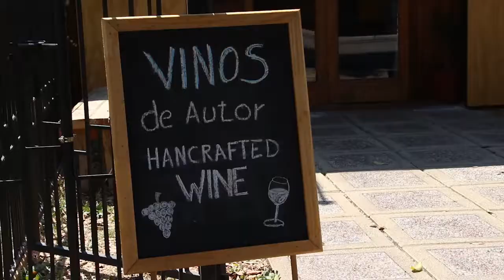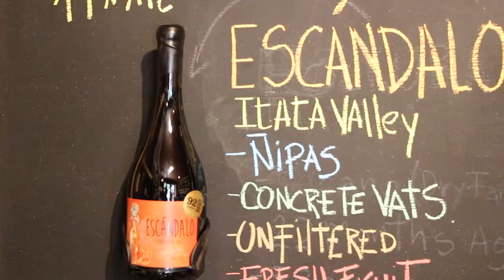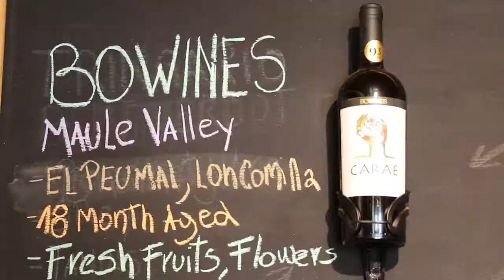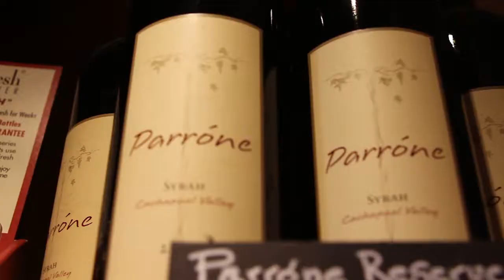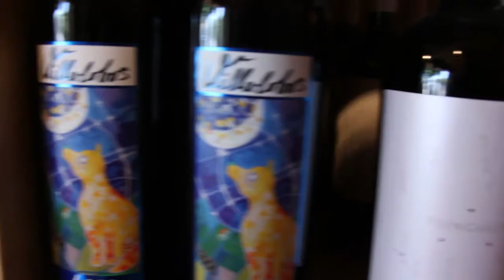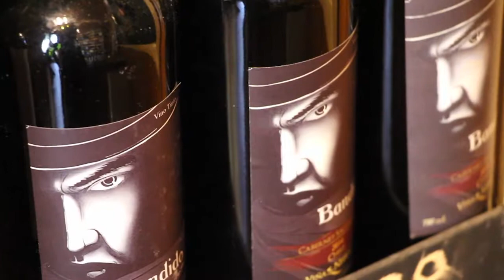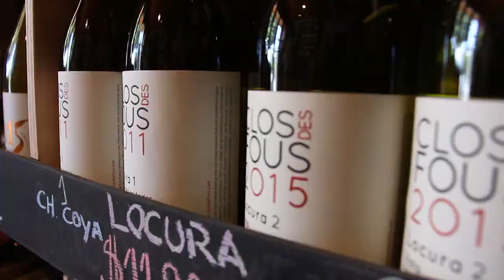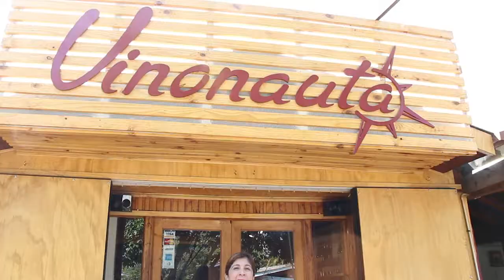"VINONAUTA" TIENDA DE VINOS, SANTA CRUZ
CENTRO DE  DESARROLLO DE NEGOCIOS, EN UN NUEVO PROYECTO DE EMPRENDIMIENTO EN LA COMUNA DE SANTA CRUZ "VINONAUTA" TIENDAS DE VINOS,  UBICADO CALLE 21 DE MAYO Nº 0387.